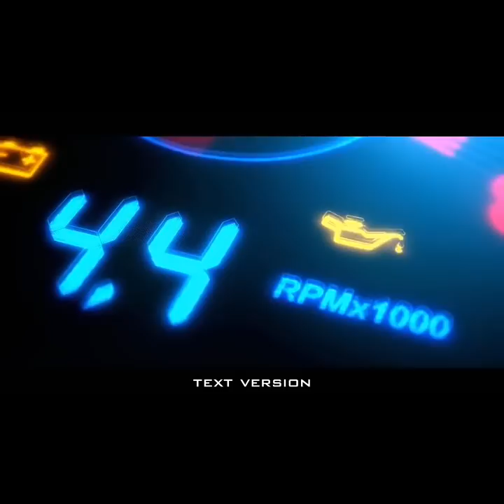[FULL] DETIK DETIK SUASANA KEBAKARAN HOTEL TASlA RATU JALAN SUDIRMAN PEKANBARU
Hotel Tasia Ratu di Jalan KH Hasyim Ashari Kota Pekanbaru terbakar, Jumat (22/2/2019) sore.

Api dan kepulan asap tebal tampak membakar bangunan yang berada di atas hotel berlantai tiga tersebut.

Sebanyak 5 unit mobil pemadaman dari Badan Penanggulangan Bencana Daerah (BPBD) Provinsi Riau juga dikerahkan untuk memadamkan api di bagian depan hotel.

Sementara 2 unit lainnya dikerahkan untuk melakukan pemadaman di bagian belakang bangunan tepatnya di Jalan Wolter Mongisidi Pekanbaru.